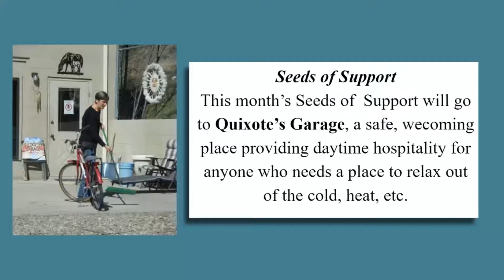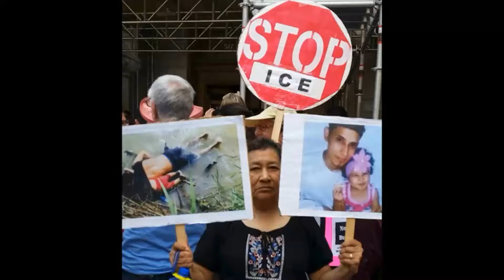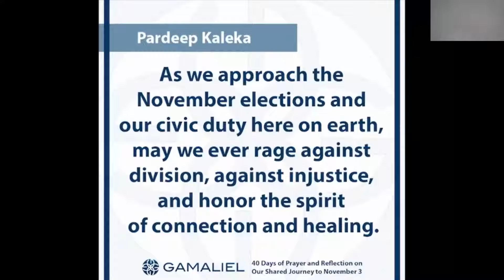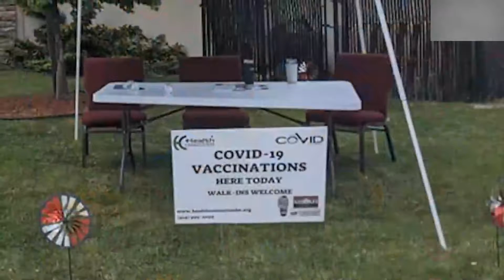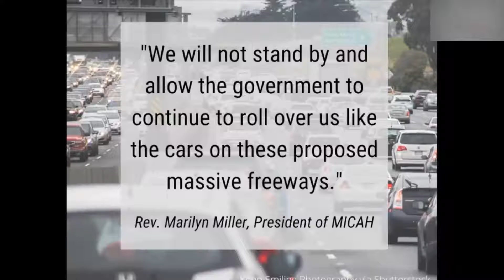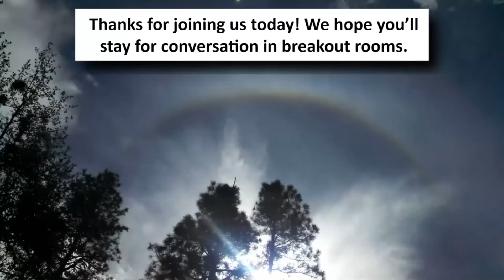06-27-2021 GA Sunday: "Until Love Wins" (special non-GPUUC presentation)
Today, GPUUC (represented briefly on screen by Heather K.) presented the worship service specially-created for the closing day of this year's UUA General Assembly. The them was “Until Love Wins,” and it was created and presented by the First Universalist Church of Minneapolis. We hope you enjoy this powerful service!